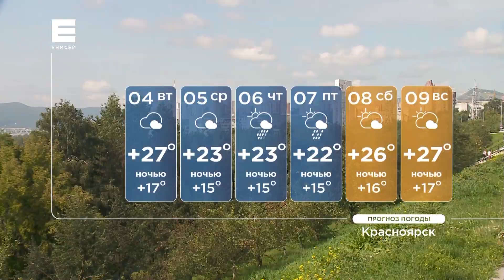Синоптики рассказали о погоде в Красноярске и крае на август